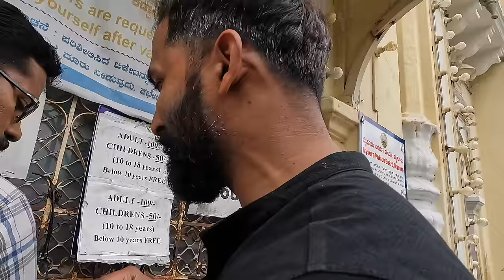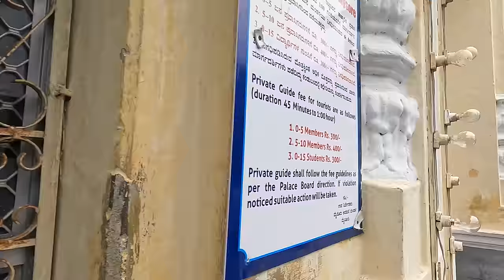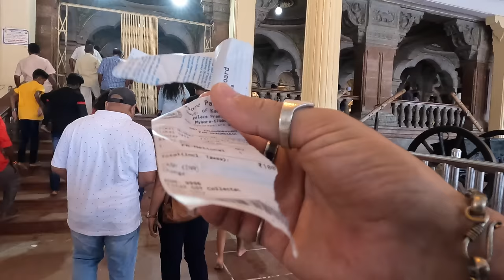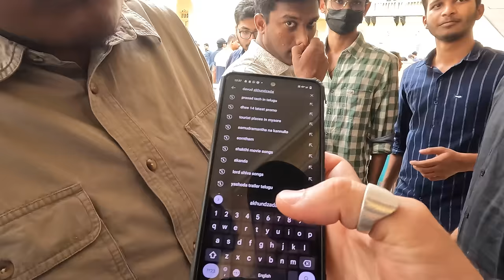Mysore Palace Is Overrated? The Second Most Visited Place In India 🇮🇳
Mysore Palace, also known as Amba Vilas Palace, located at the heart of Mysore city, is the most prominent tourist destination of Mysore that attracts millions of visitors around the year. This historical palace housed within the Old Fort facing the Chamunda Hills stands as the official residence of the Wadiyar dynasty, who ruled the Kingdom of Mysore from 1399 to 1950. Displaying the Indo-Saracenic style of architecture, this sprawling building is a replacement for the old wooden building destroyed by fire in the late 19th century. Commissioned by the Krishnarajendra Wadiyar IV, this palatial building comprises two durbar halls, a number of colossal courtyards, buildings, and strikingly beautiful gardens that speak volumes of the splendor of the Wadiyars.

Quit my corporate job in September 2021 to chase new destinations and document my life. Now following my passion to create experience-driven travel videos with a human touch to them.